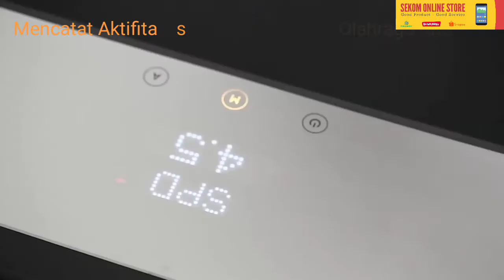XIAOMI WALKING PAD A1